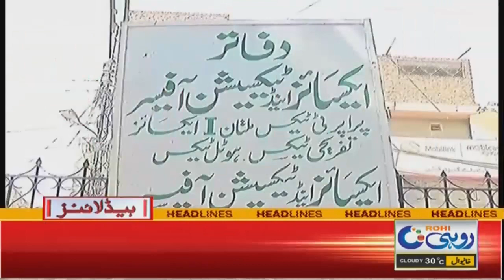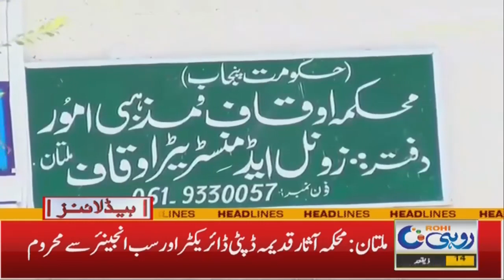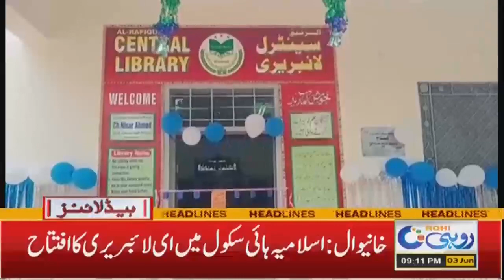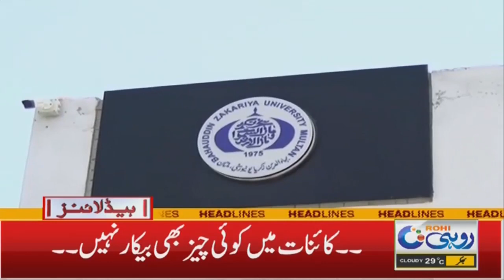9pm News Headlines l 03 June 2023 l Rohi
9pm News Headlines l 03 June 2023 l Rohi